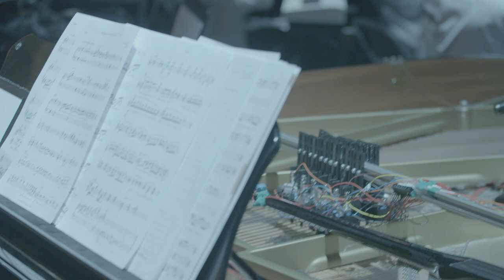The Carnival of Futuristic Animals: Skigligans Solelunettata - Leo Lehtinen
Performers:

Ivan Pavlov, piano
Maria Palma, harp
Peter Muhari, e. harpsichord
Leo Lehtinen, e. celesta
Hardy Li, conductor

Leo Lehtinen, composition

An excerpt from the Spaceship Ensemble concert at the Gaudeamus festival 2022.

Gerard 't Hooft is a well-known Dutch physicist but he has also produced wonderfully imaginative artwork. The Spaceship Ensemble re-imagined the drawings of 't Hooft's futuristic animals and turned them into a whole concert experience with specially commissioned miniatures.

In the words of Gerard 't Hooft:

"Natural evolution proceeds at a considerably slower pace if compared to the speed at which humanity has impacted the world throughout its rather brief history. However, if the necessary time is given, animals will also adapt to highly modified environments such as ours."